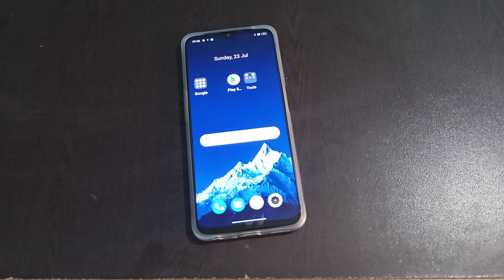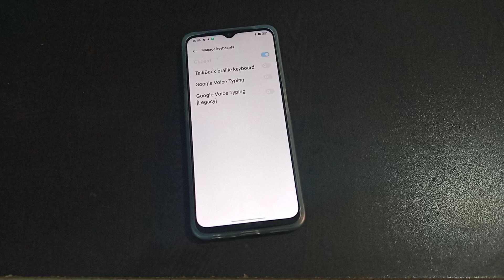How to off Google voice typing Legacy Oppo A16K | Mobile settings use kaisa kare